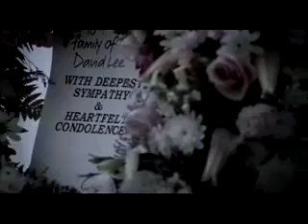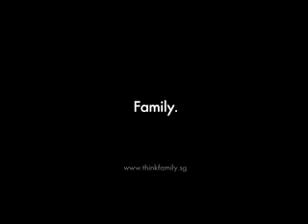Beautifully Imperfect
Touching Family Advertisement (Beautifully Imperfect)

Look at relationships from a different light through the eulogy of a woman who's recently lost her husband.

In Memory of Yasmin Ahmad